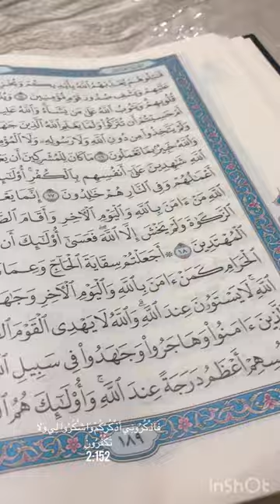Рамадан Мубарак🌙 رمضان كريم 🌸💕